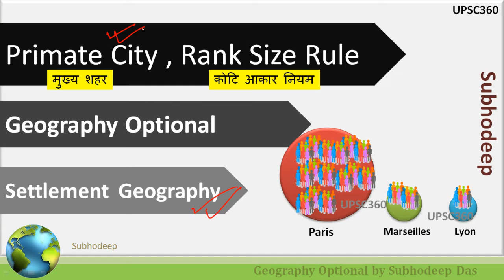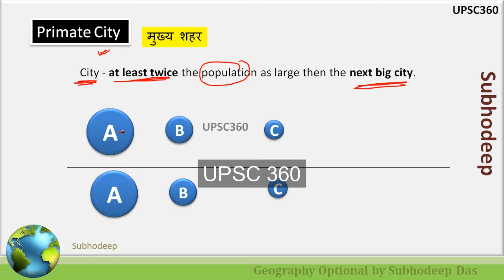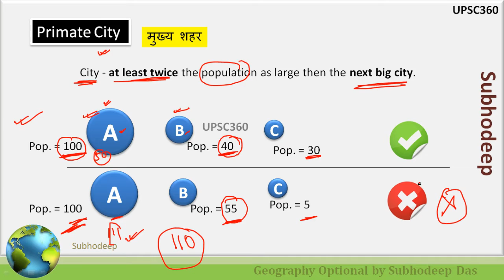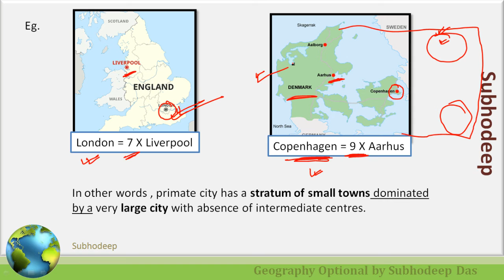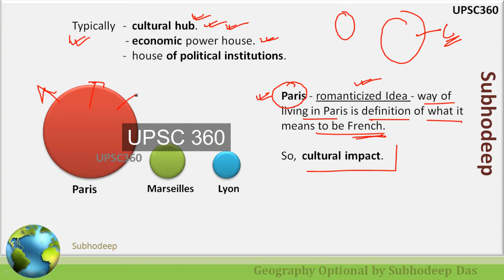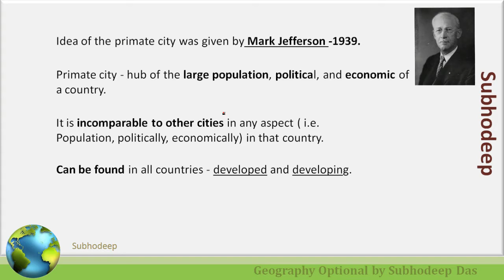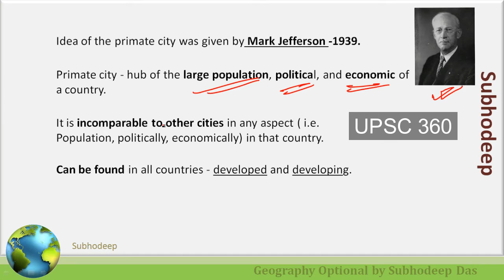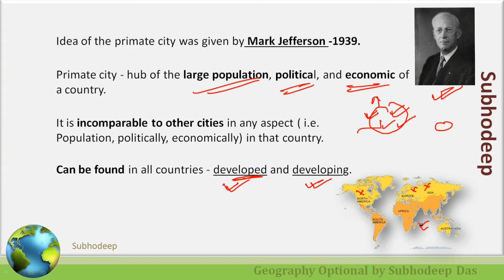Primate City l Settlement Geography l Geography Optional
Benifits of joining the Course :

1. India's First Smart Course for Geography Optional.
2. Coverage of Advanced Portion as per UPSC CSE Syllabus & Trends.
3. This course will make you Visualize the Subject.
4. Available in Both language
    English (Digital Notes - English & Lecture Delivered - English)
    Hindi (Digital Notes - English & Lecture Delivered - Hindi)
5. PDF Documents will be Provided in App. Itself.
6. 24x7 Class Accessibility from the comfort of your Study Table.
7. Doubts (if any) will be cleared by Subject Expert Himself.
8. Highly Interactive Lessons with 100% Positive Feedback from our Students.
9. An awesome learning experience - never felt before.